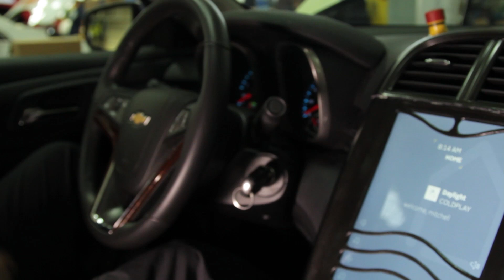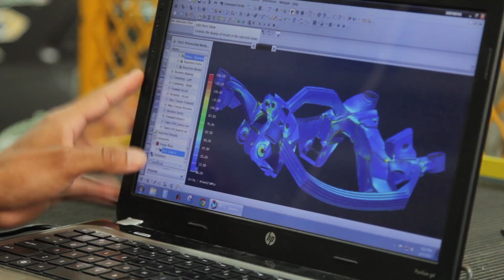Why Should I Join an EcoCAR 3 University Team?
There are many benefits to being a student involved with the Advanced Vehicle Technology Competitions.